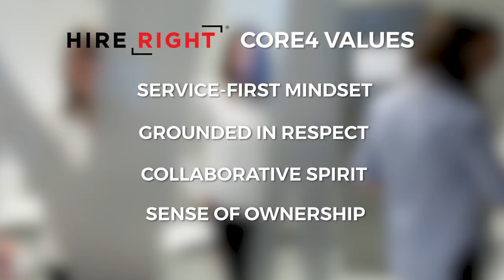Welcome to HireRight (EMEA)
Want to know what it's like to work for HireRight? We spoke to some of our staff in the Katowice office in Poland to find out what it's like working for HireRight. Here's what they said.